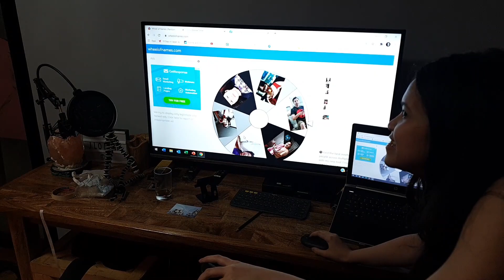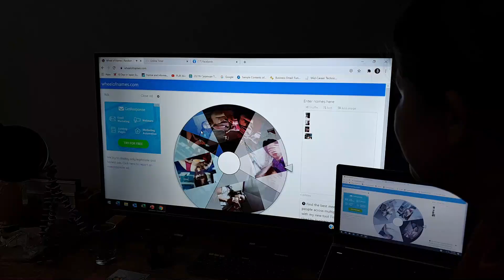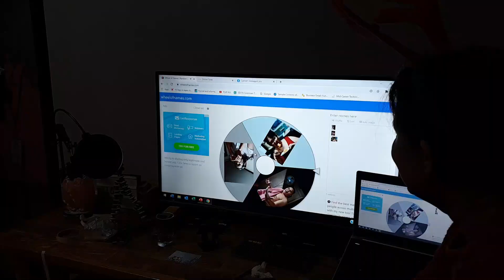HANDA AND GAMES IDEAS FOR NEW YEAR'S EVE PARTY | CELEBRATING NEW YEAR | JLOFIED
Celebrating New Years Eve, Family Games Ideas and more